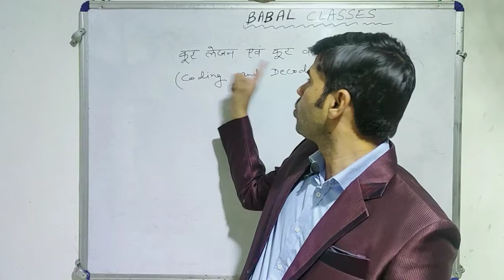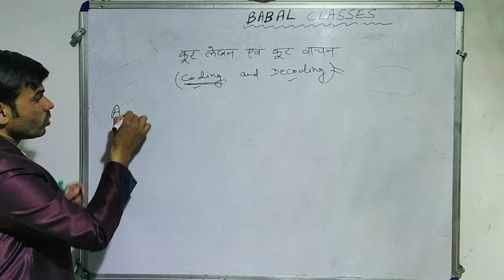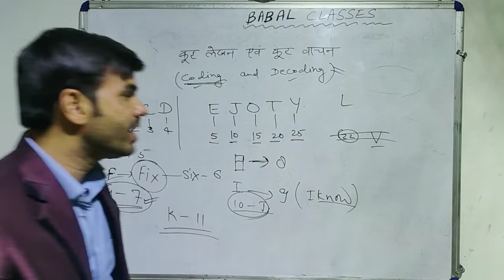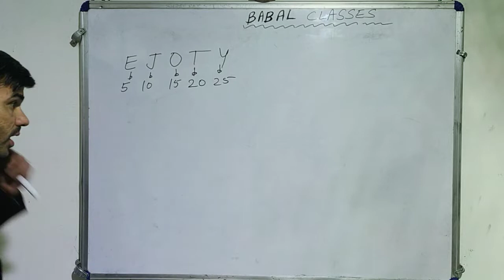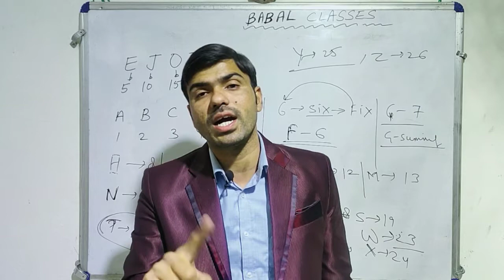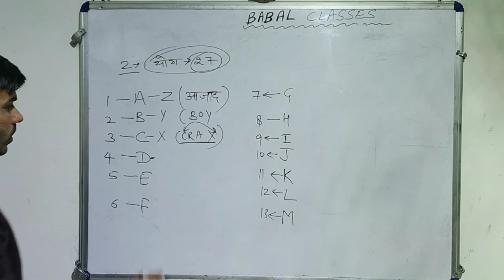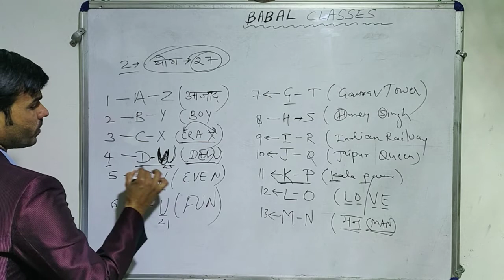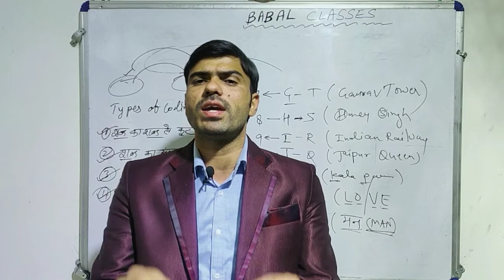Reasoning Coding& Decoding भाग-1 (कूट लेखन & कट वाचन) राज पुलिस, पटवारी,रेलवे व अन्य परीक्षाओं हेतु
Learn REASONING with easy method n concept by Er babal sir